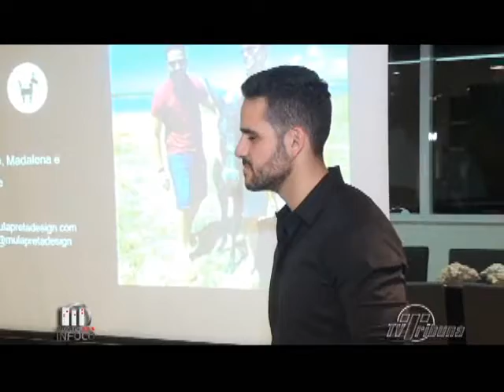Imóveis Infoco 30/ 04/ 2016 parte 2